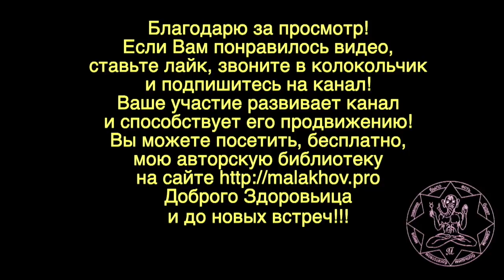СУПЕР. ХОДЬБА. Малахов.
Супер – это означает нечто превышающее ваши ожидания. Я Вам предлагаю супер ходьбу. Ходьба наиболее естественное и полезное из всех упражнений. Но его можно модернизировать и … намного повысить эффект для здоровья. Этот вид ходьбы я назвал «казачий ход». Он превосходит скандинавскую ходьбу с палками и намного удобен, практичен и эффективен.